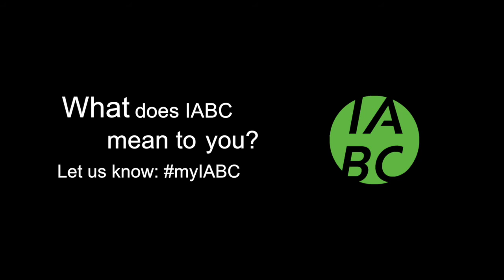2016 MyIABC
Big thanks to Kira Scharwey and the IABC UK Chapter who led on this – and thanks to Michelle, Lauren Brown, Joanne Kazmierski, Robin McCasland, Chis Dvoracek, Amanda Gome, Julie Weldon, Trisca Scott-Branagan, Christine Elmer and Lesley Crook for their contributions that were selected for the final video.